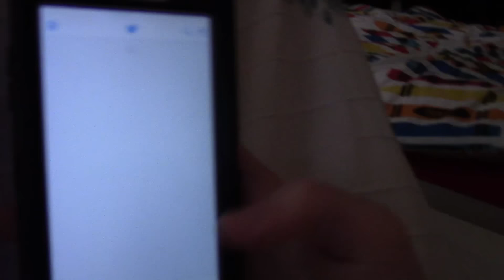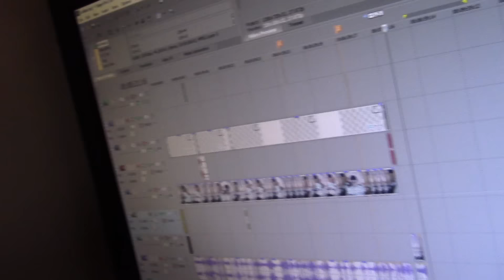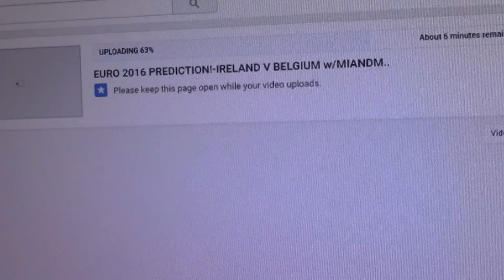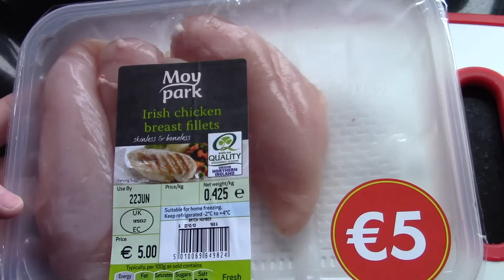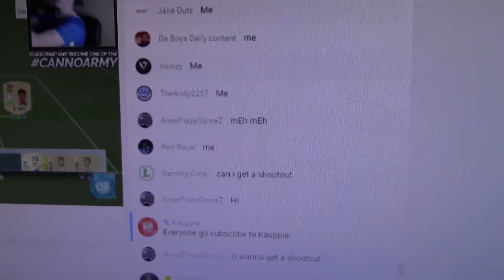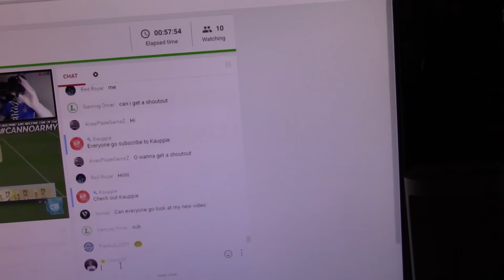1,000 SUBSCRIBER SPECIAL! -"(DAY IN THE LIFE VLOG!)"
►My Intro Song : "Kevin Flum- U Mad Bro?"

Equipment I Use:

►My Microphone

►Microphone stand

►My Capture Card

►My Monitor

►My Keyboard

►My Mouse

►My Chair

►My Desk